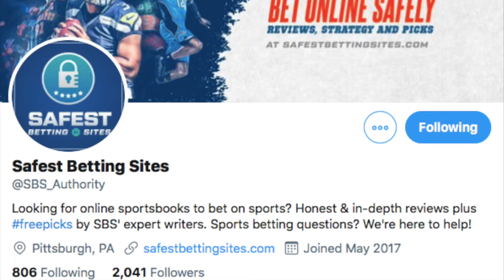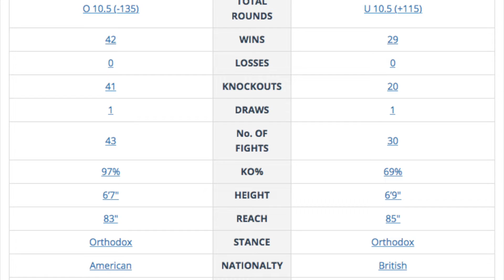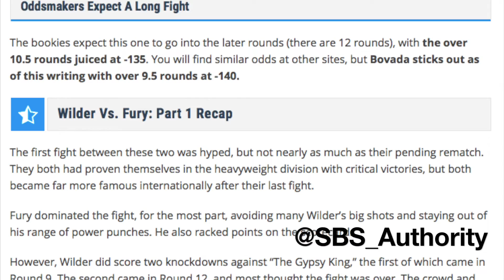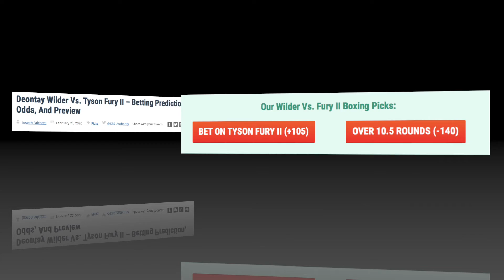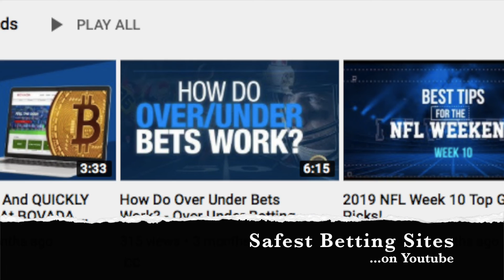"I'm Partial to FURY!" Q&A w/ 'Smokey Joe' of Safest Betting Sites!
Terrific chat with Joseph Falchetti, a poker player, gambler, sports bettor & editor-in-chief of safestbettingsites.com